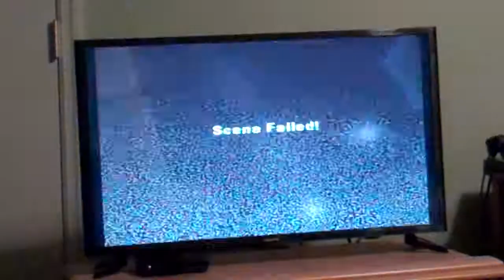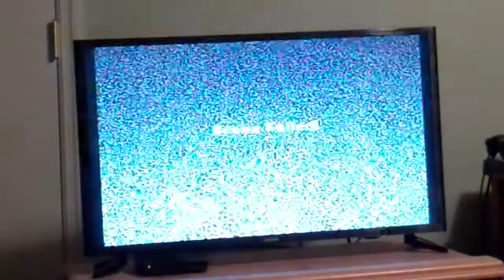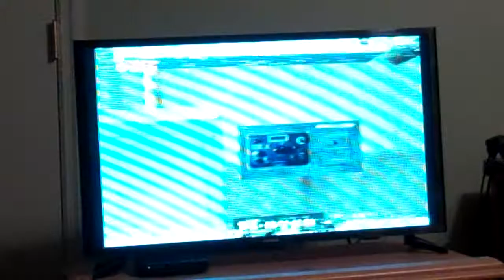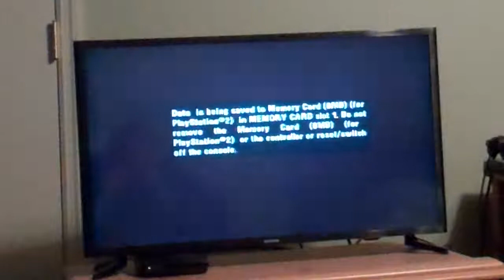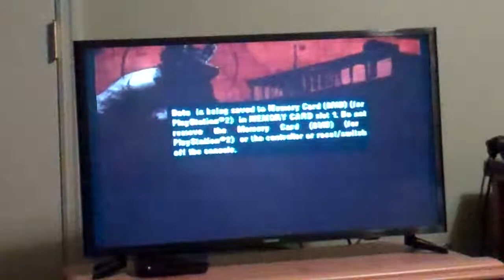Manhunt: Graveyard Shift